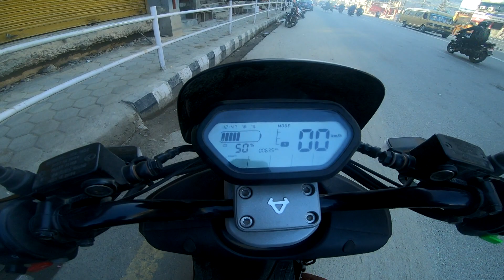Riding Electric Scooter NIU Inside Kathmandu | NIU Ride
Test Ride Of Electric Scooter. Overall It Was Not That Bad Ride.
 Scooter : NIU (Electric Scooter )

Active on instagram Do follow me in my instagram..